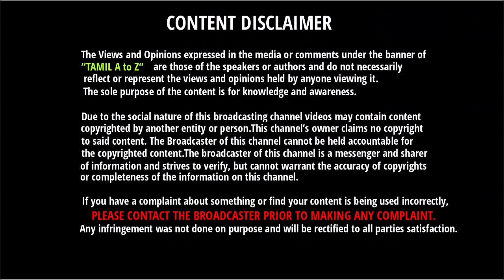தமிழிசையை கிழி கிழினு கிழித்த சூர்யதேவி கைது | Tamilisai Soundarrajan | BJP | Suryadevi | SV Sekar